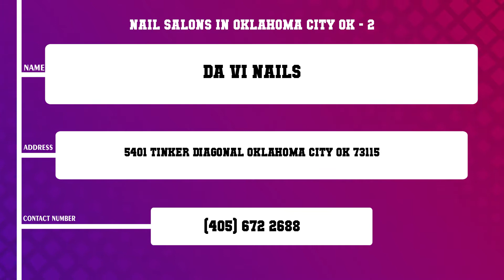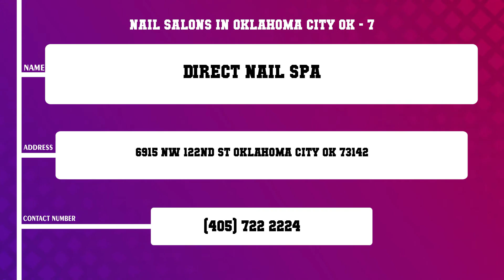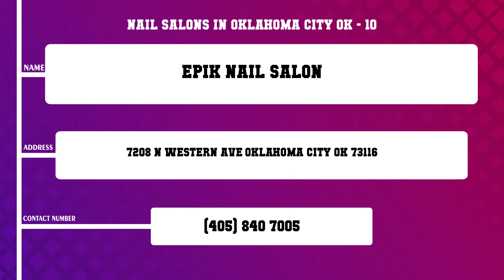Top 10 Nail Salons in Oklahoma City, OK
Top 10 Nail Salons in Oklahoma City, Most popular Nail Salons in Oklahoma City, OK, What are 10 best Nail Salons in Oklahoma City City?

List of Business/Service Listed in this Video related to Nail Salons:
Cheryl s Place Nail Studio
Da Vi Nails
Pro Nails
Park Avenue Salon
Cutt Company The
Nichols Hills Plaza Style Shop
Direct Nail Spa
Paradise Nail Spa
Central Nails
Epik Nail Salon

Content of this Video:
10 Most Famous Nail Salons in Oklahoma City OK
Best 10 Nail Salons located near Oklahoma City
Oklahoma City Top Business related to Nail Salons